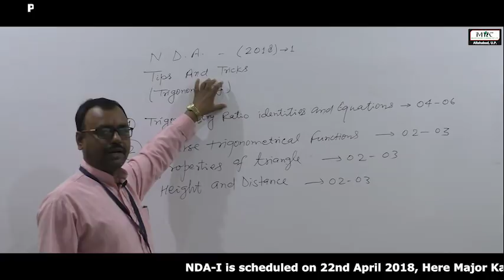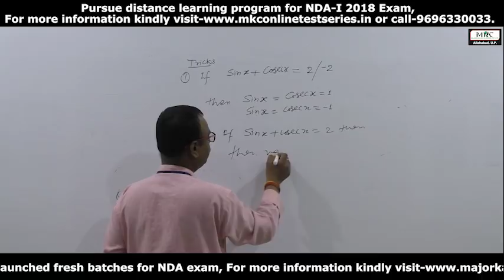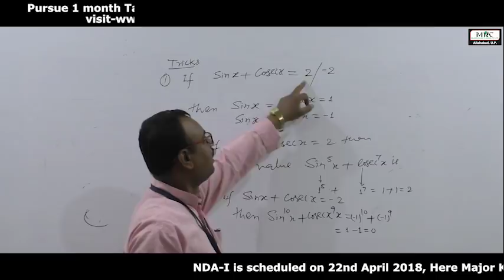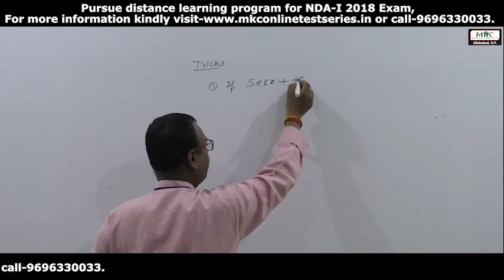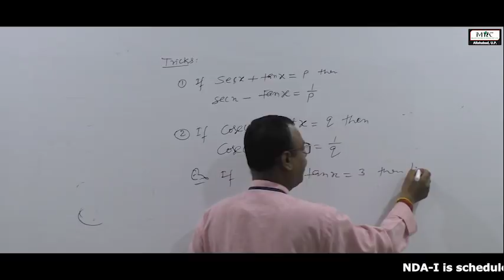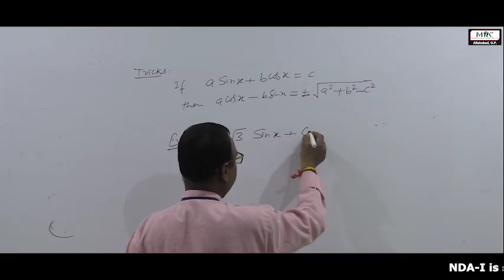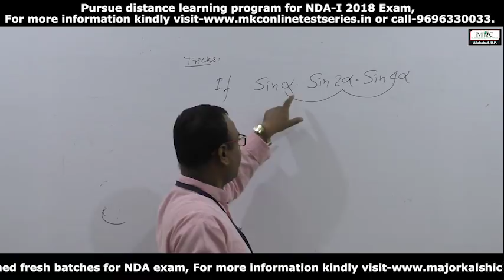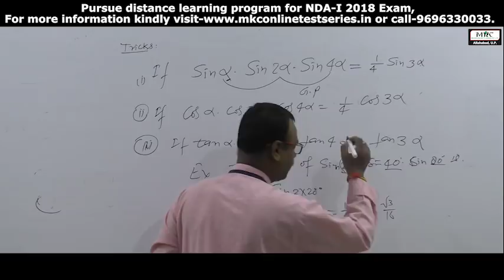Tips for NDA- I 2018 (Trigonometry) Mathematics Part- I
Mathematics plays very important role in the NDA Examination. One must command this section in order to qualify. Major Kalshi Classes providing you some valuable tips, Watch this video till the end to know more.

 👉 OFFICE ADDRESS-
Address- "SHAPATH" Building
105/244, Tagore Town, Near Colonelganj Inter College,
Allahabad-211002 (U.P.)